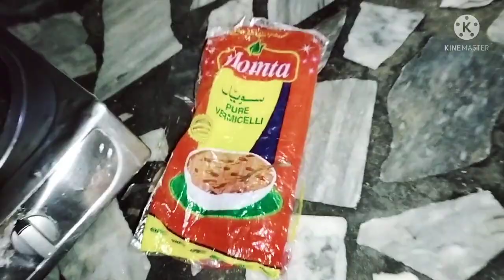Donon bahanon ke sub gile shikwe dur